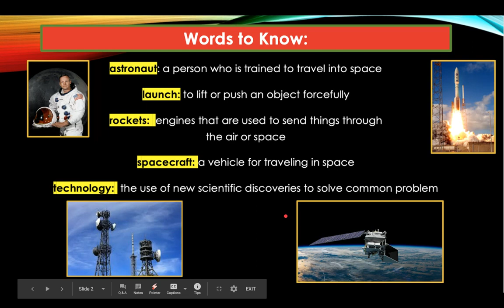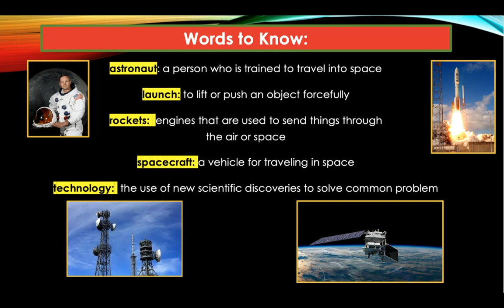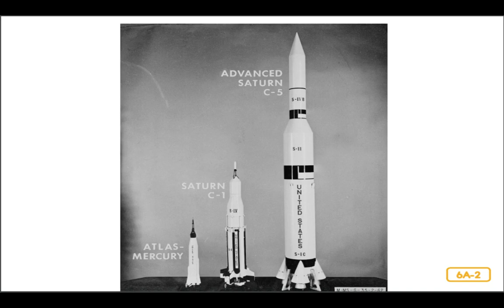Knowledge 6 Lesson 6 History of Space Exploration & Astronaunts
Knowledge 6 - Lesson 6: History of Space Exploration & Astronauts, First Grade
Digging deeper into space through online learning with Google Classroom.
We're Learning Here :)